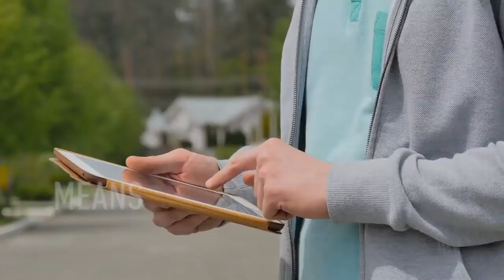RESTORATION IN GOD'S PLANS - BIBLE PREACHING | PASTOR SEAN PINDER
Do you believe God can restore time? Think about it. Have you lost years in your marriage, years with your children, years in your business, years in your health? Can God restore the time you have lost? The answer is, YES! Nothing is impossible with God. God has a purpose for your life and there is restoration in God’s plan!

Joel 2 KJV
25 And I will restore to you the years that the locust hath eaten, the cankerworm, and the caterpiller, and the palmerworm, my great army which I sent among you.

Joel 2 NLT
25 The Lord says, “I will give you back what you lost to the swarming locusts, the hopping locusts, the stripping locusts, and the cutting locusts. It was I who sent this great destroying army against you.

Genesis 37 NLT
2 This is the account of Jacob and his family. When Joseph was seventeen years old, he often tended his father’s flocks. He worked for his half brothers, the sons of his father’s wives Bilhah and Zilpah. But Joseph reported to his father some of the bad things his brothers were doing.
3 Jacob loved Joseph more than any of his other children because Joseph had been born to him in his old age. So one day Jacob had a special gift made for Joseph—a beautiful robe.
4 But his brothers hated Joseph because their father loved him more than the rest of them. They couldn’t say a kind word to him.

Genesis 46 NLT
28 As they neared their destination, Jacob sent Judah ahead to meet Joseph and get directions to the region of Goshen. And when they finally arrived there,
29 Joseph prepared his chariot and traveled to Goshen to meet his father, Jacob. When Joseph arrived, he embraced his father and wept, holding him for a long time.
30 Finally, Jacob said to Joseph, “Now I am ready to die, since I have seen your face again and know you are still alive.”

Genesis 47 NLT
27 Meanwhile, the people of Israel settled in the region of Goshen in Egypt. There they acquired property, and they were fruitful, and their population grew rapidly.
28 Jacob lived for seventeen years after his arrival in Egypt, so he lived 147 years in all.